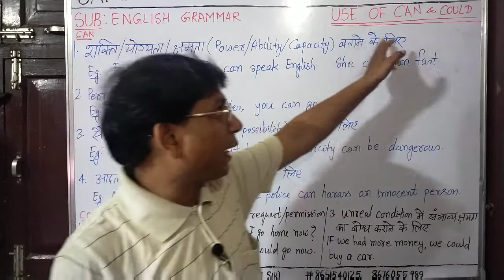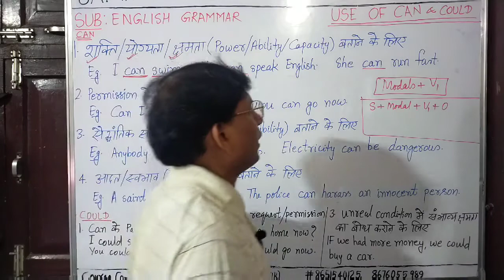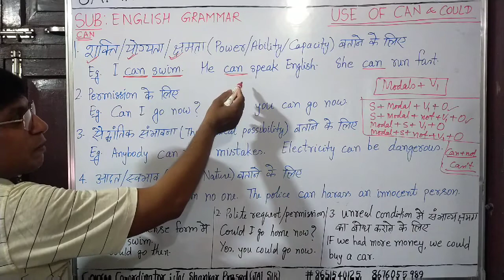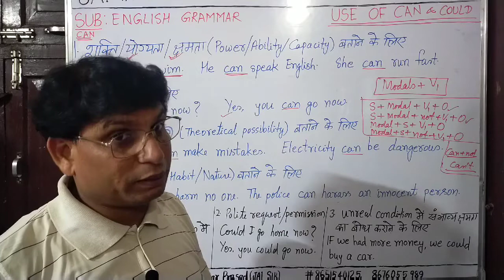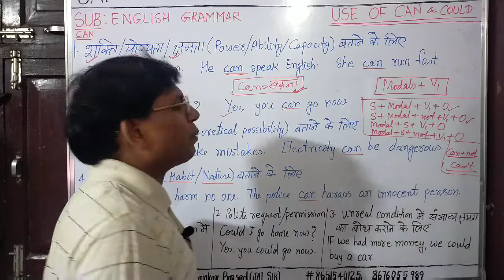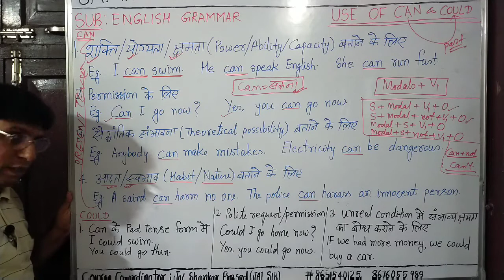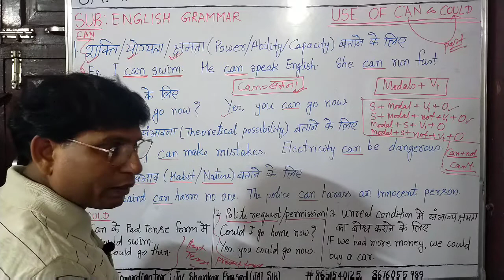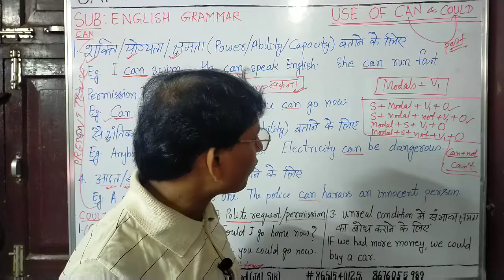DAY 35 - ENGLISH GRAMMAR - USE OF CAN & COULD